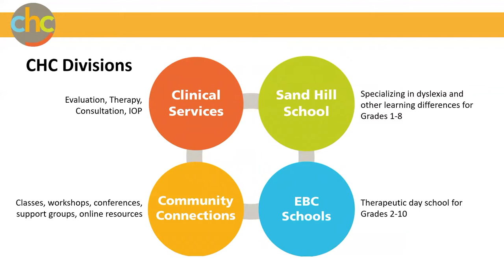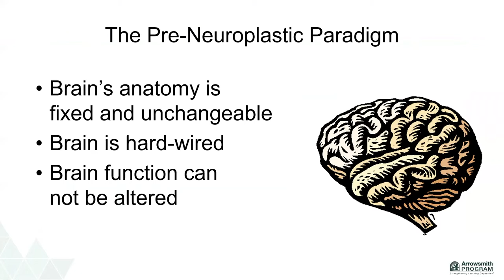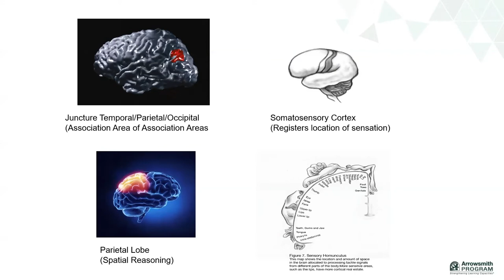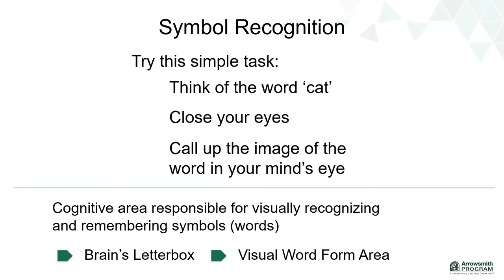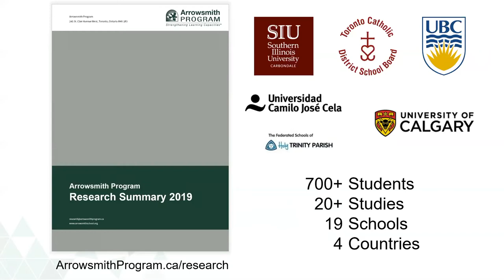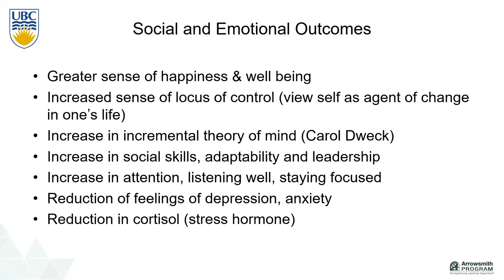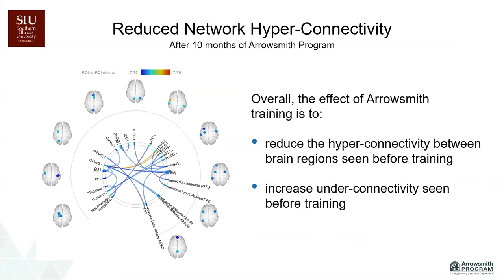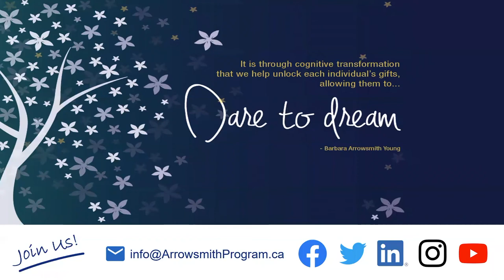Changing Brains, Shaping the Mind – Neuroplasticity and Learning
Topic: Neuroplasticity and Learning
Presenters: Barbara Arrowsmith-Young and Dr. Jo Boaler, The Nomellini-Olivier Professor of Mathematics Education at Stanford University, and the faculty director of youcubed

Hear Barbara Arrowsmith-Young talk about how harnessing the principles of neuroplasticity leads to changes in the brain and how each individual can create a new reality for their future. She will describe how a learning difficulty impacts the learner in school as well as in life and that the research shows that this reality is not lifelong and can be changed. You will walk away with increased understanding that through harnessing the principles of neuroplasticity we can change the brain and overcome learning challenges.

2/5/2020